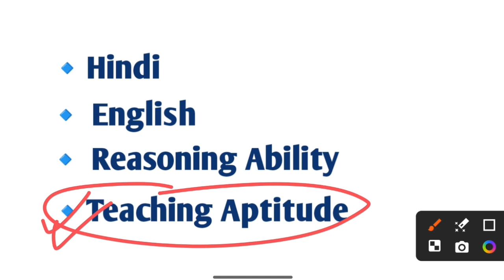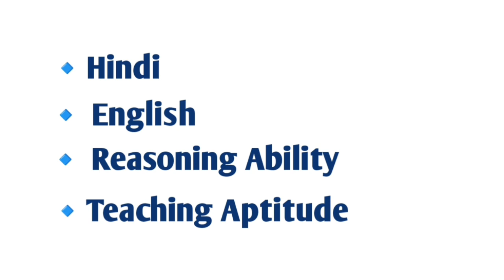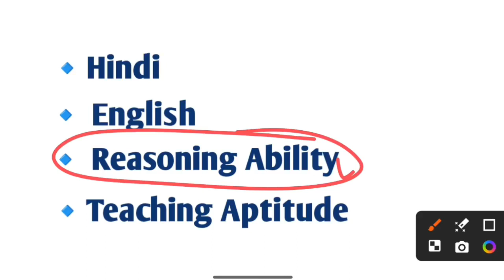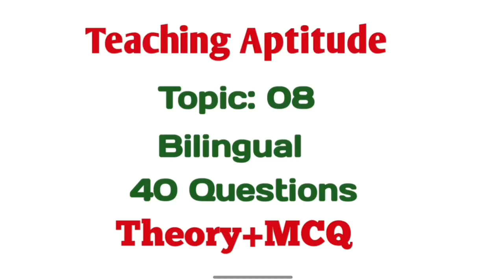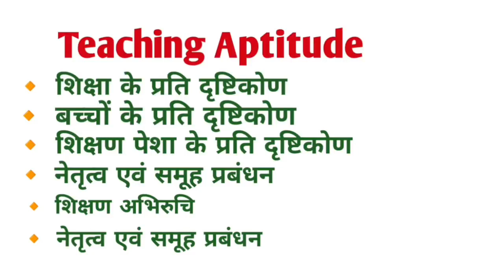Jharkhand B.Ed. M.Ed. B.P.Ed. M.P.Ed. Entrance Competitive Examination 2024. संपूर्ण जानकारी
Subjects for B.Ed Entrance Competitive Examination 2024:-

Hindi - 15 Questions
English - 15 Questions
Reasoning Ability - 30 Questions
Teaching Aptitude - 40 Questions

Jharkhand M.Ed Entrance Competitive Examination 2024.
Jharkhand B.P.Ed. M.P.Ed. Competative examination 2024.
B.Ed entrance exam Complete Syllabus
Jharkhand B.Ed Teaching Aptitude test